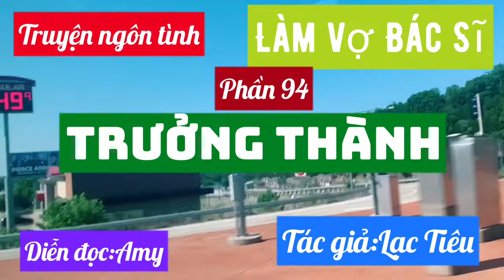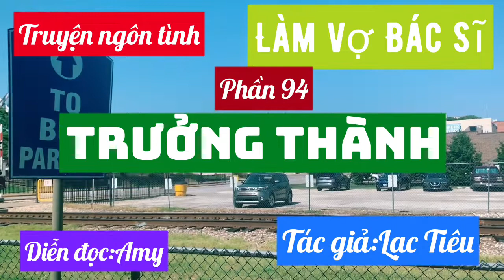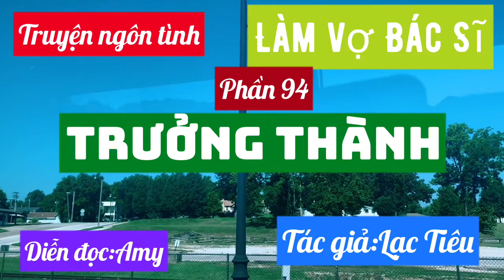VLOG đọc Truyện :Làm vợ bác sĩ tập 94 -truyện tâm lý xã hội mới.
lamvobacsi phan94
Vlog đọc truyện-Làm vợ bác sĩ  chia sẻ cho quí bạn đọc về câu chuyện tình lãng mạn của cao dương thành và đỗ hoàng ngân,đã vượt qua nhiều sóng gió của gai đinh do sự phân cấp trong xã hội trung quốc ngày nay và sự môn đăng hộ đối giàu nghèo giữa 2 bên gia đinh,và họ đã vượt qua sóng gió như thế nào để có được hạnh phúc thực sự,mời quí bạn đọc theo giỏi từng tập một của câu chuyện Vlog đọc truyện-Làm vợ bác sĩ ,sẽ gặt hái được nhiều kiến thức hay lãng mạn trong tình yêu.